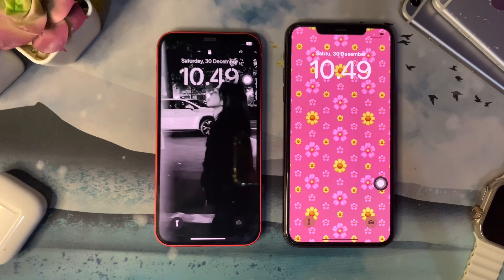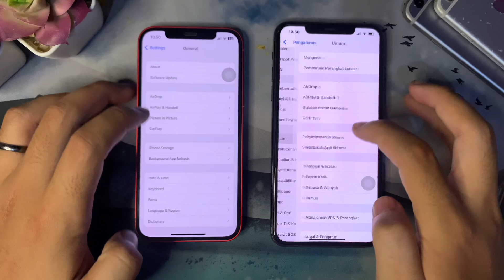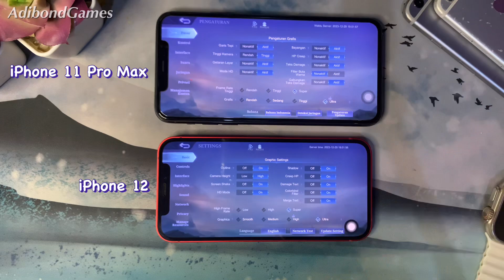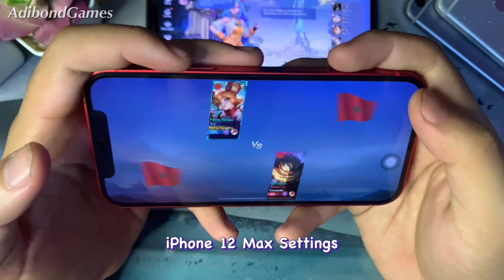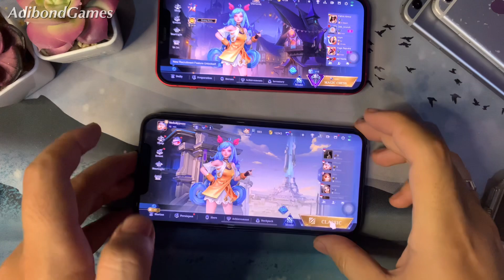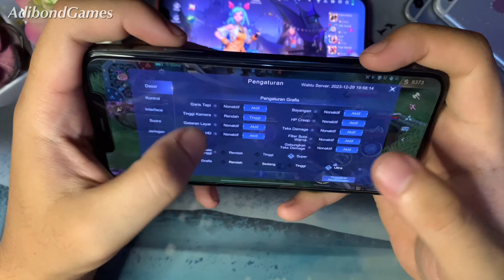mobile legend iphone 12 vs iphone 11 pro max